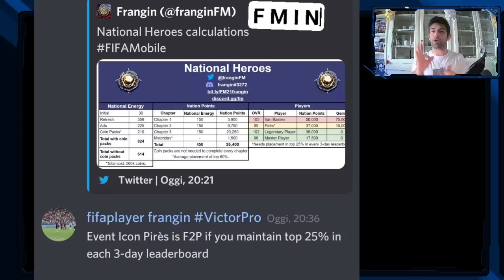NATIONAL HEROES - GUIDA E CALCOLO FREE2PLAY ( Fifa Mobile 21 )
Bentornati a tutti, oggi siamo qui per parlare del nuovo evento NATIONAL HEROES un evento chiaramente ispirato agli europei. in questo video vi spiegherò come ottenere un 90 + 92 + 94 + 100 + 2 102 di gen completamente gratis quindi seguite il video fino alle fine per capire al meglio questo nuovo evento su fifa mobile 21
QUI troverete i capitoli del video :
0:00 Intro
0:24 Tabella Punti
1:53 La mia Squadra
2:56 Percorso Avventura
5:06 Match Day e Premi
11:52 Mosaico
13:36 Resoconto Free2play
15:51 Analisi Ramos e Rebic
18:00 Saluti

Se volete donare .anche se è una follia vi lascio il